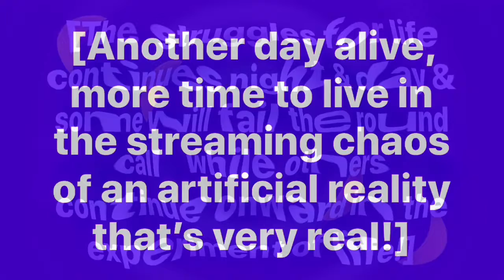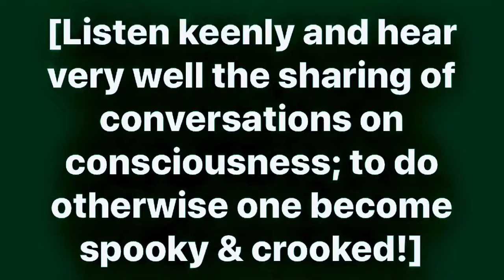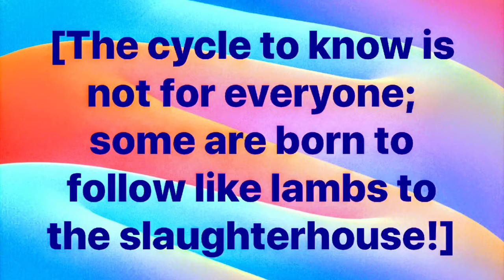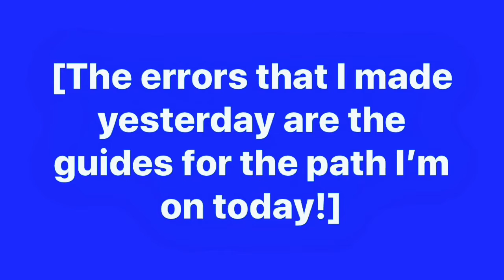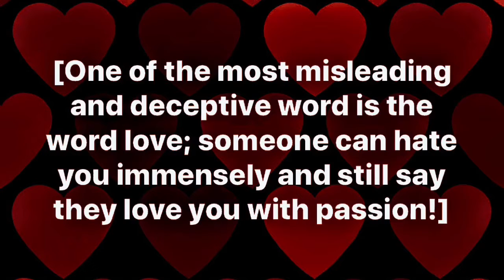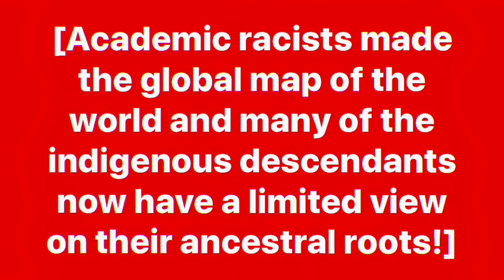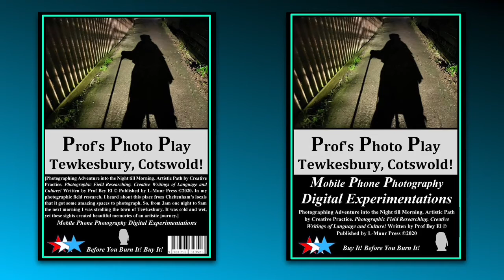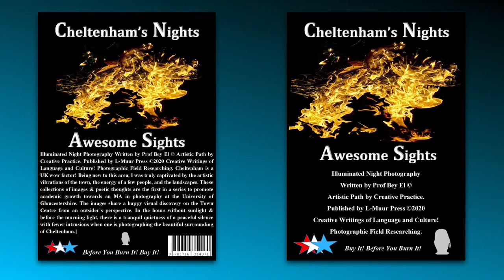Modern Literary WordArt!